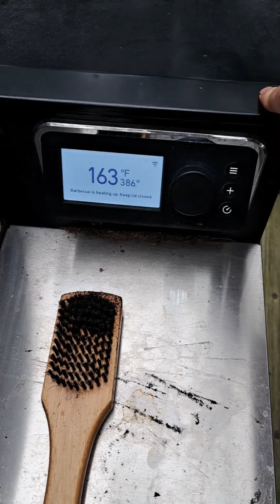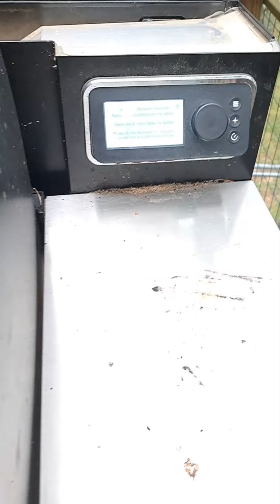Weber EX6 - another flame out I WANT MY MONEY BACK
The grill choked itself out going from 250F to 350F, what a disappointment year and a half with this grill. More frustration than enjoyment and easy grilling.   I had a good run after removing the hand grate recently but this is the final straw. I do not recommend this grill, I can't,  it's been too troublesome.